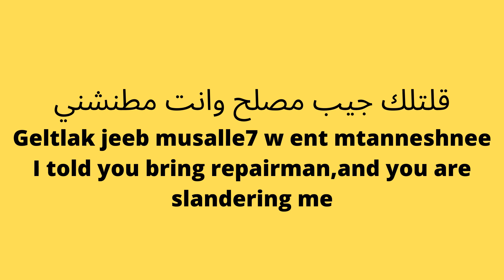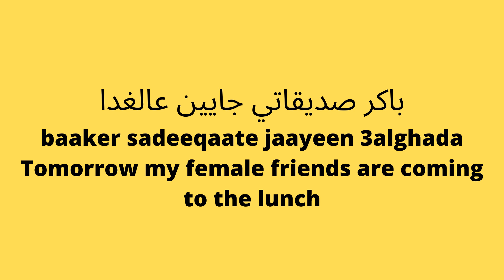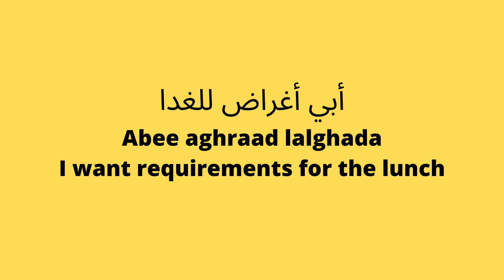Learn Arabic -Learn Arabic Conversation - Khaleeji Gulf Arabic - Khaliji Arabic Dialect - 109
Welcome to Learn Arabic With Ameen  !

This video is the ultimate resource for everyone who wants to learn arabic through drama and movies and learn Arabic and Speak Arabic  and learn Arabic dialouge to enhance their Arabic language skills.

In the video, we dive deep into Arabic grammar, focusing on the structure and rules that govern the Arabic language. We've crafted this guide to be accessible for beginners but also rich enough for intermediate learners, making it a must-watch if you're trying to learn Arabic.

Our approach is unique. We don't just teach you the grammar rules; we take you straight into the heart of Arabic conversation. This is because we believe that the best way to learn Arabic language is through real-world, practical use. So, not only will you learn Arabic, but you'll also learn how to apply what you've learned through Arabic conversation.

Throughout the video, we'll be breaking down complex grammar rules into easy-to-understand explanations. You'll learn how to construct sentences, use verbs correctly, and much more. By the end of this video, you'll be well on your way to mastering Arabic conversation.

We will learn arabic through drama and movies and we will learn arabic with tv series and we will learn arabic with movies and drama.

Our videos are designed specifically for beginners who are just starting their journey in learning Arabic. We cover a wide range of topics, including essential Arabic vocabulary, Arabic grammar, and practical Arabic lessons that will enable you to communicate effectively in everyday situations.

One unique aspect of our channel is our approach to teaching Arabic through drama and movies. We believe that immersing yourself in authentic Arabic content is a powerful way to enhance your language skills. By learning Arabic through drama and movies, you'll not only improve your comprehension but also develop a deeper understanding of the language's cultural context.

Whether you're a complete beginner or have some prior knowledge of Arabic, our videos are tailored to meet your needs. We provide step-by-step guidance and practical tips on how to learn Arabic effectively. Our goal is to make the learning process enjoyable, engaging, and accessible to everyone.

Start speaking Arabic confidently and unlock a world of opportunities! Learn Arabic conversation with us today .

Whether you're planning a trip to the Middle East, studying for an exam, or you just have a passion for languages, this video will be a valuable resource.